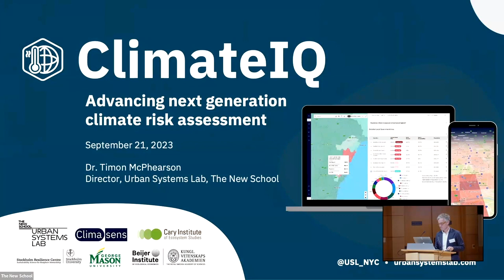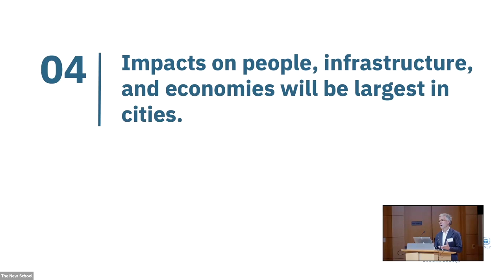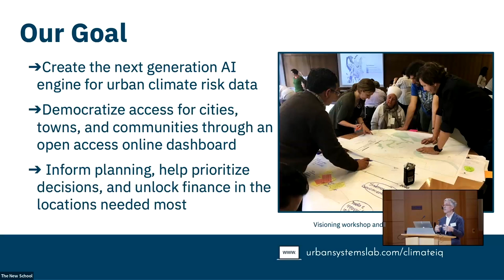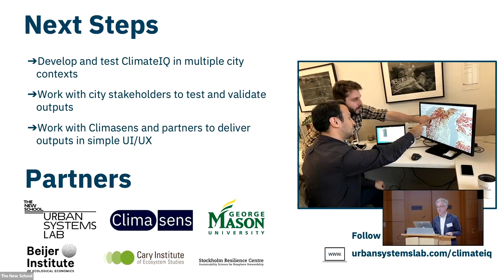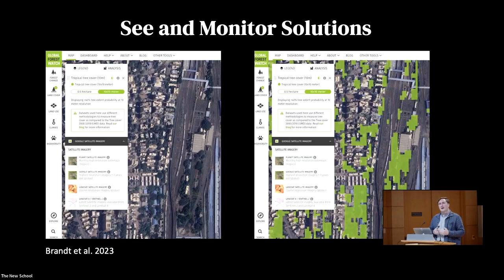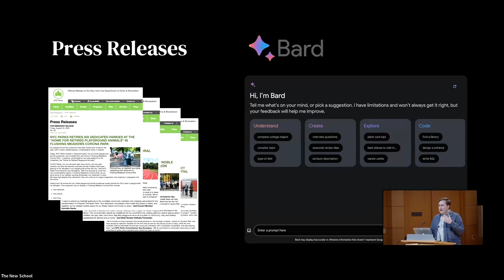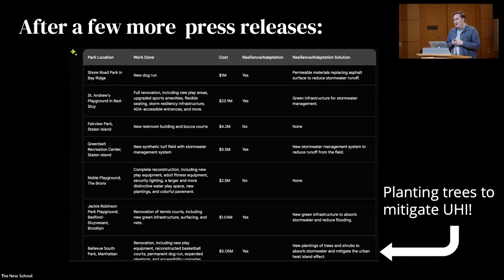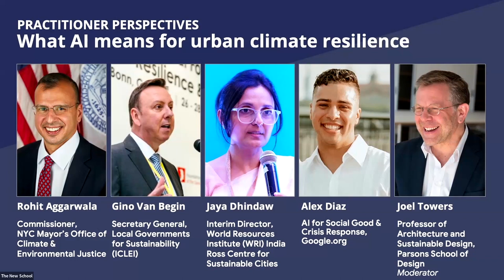Climate Week NYC 2023: Harnessing the positive potential of AI for urban climate action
As communities and cities increasingly experience the impacts of climate change, the need for solutions and scalable actions have never been more important. This is especially true in large cities like New York, which are wrestling with a range of hazards from extreme heat and rainfall, to sea level rise and coastal flooding. But what are some of the emerging ideas, technologies, and solutions that organizations are advancing worldwide to address the ongoing climate crisis?

Join senior leaders from across the public, private, and social sectors for an engaging discussion on the potential and challenges of leveraging technologies like Artificial Intelligence (AI) to accelerate climate action.

Organized by The New School, Google.org, the Centre for Public Impact, and World Resources Institute (WRI), this featured live demonstrations of two novel solutions from The New School’s Urban Systems Lab and WRI, followed by a moderated panel discussion.

Speakers:

Rohit T. Aggarwala, Commissioner, New York City Department of Environmental Protection

Dr. Mahmoud Mohieldin, Executive Director, International Monetary Fund, UN Special Envoy on Financing the 2030 Agenda

Gino Van Begin, Secretary General, Local Governments for Sustainability (ICLEI)
Jaya Dhindaw, Interim Director, WRI India Ross Centre for Sustainable Cities

Alexander J. Diaz, Senior Manager, AI for Social Good, Google.org

Evan Tachovsky, Data Lab Global Director, World Resources Institute

Timon McPhearson, Director and Professor, Urban Systems Lab, The New School

Joel Towers, Professor & Co-Director, Tishman Environment and Design Center, The New School

Josh Sorin, Global Director for Climate Action, Centre for Public Impact